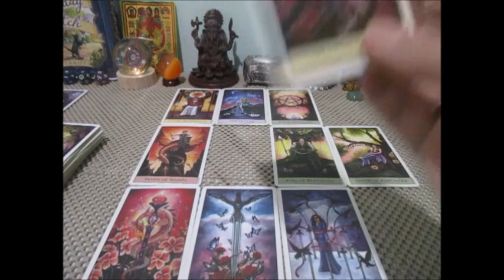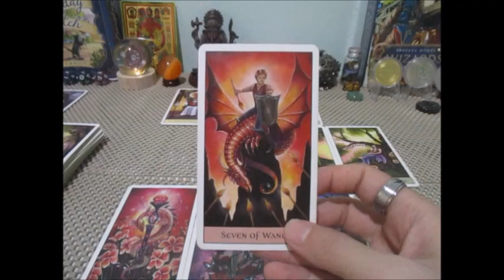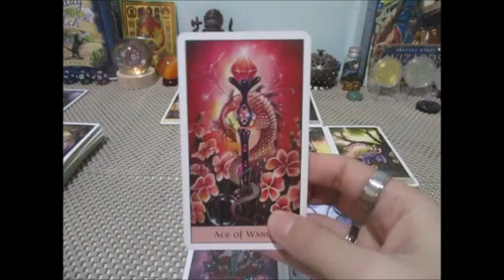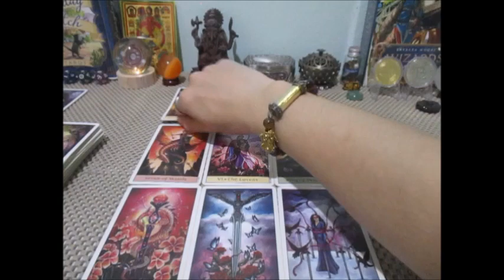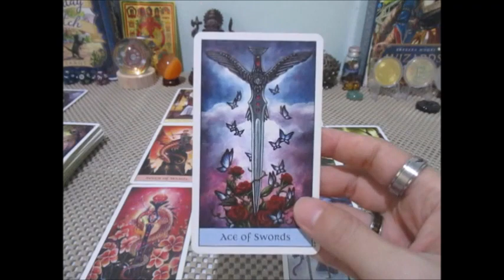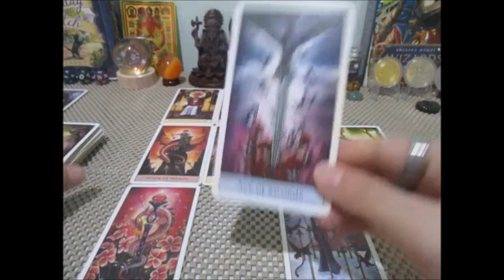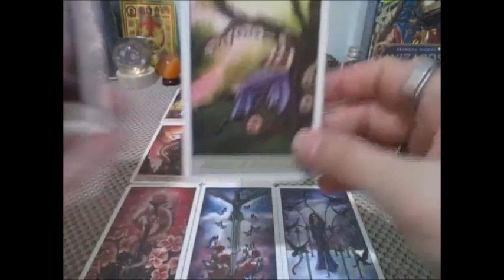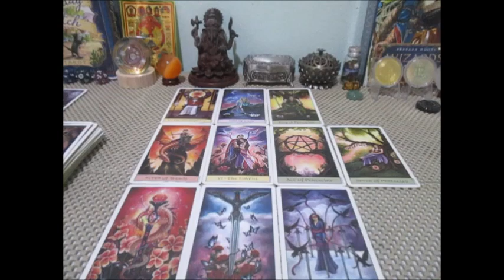ดวงราศีตุลย์ 💰💼🔮เดือนพฤศจิกายน 2566 Line:boopaya59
ดวงราศีตุลย์ 💰💼🔮เดือนพฤศจิกายน 2566
 ผู้ที่เกิด 17 ตค. - 15 พย.
ติดต่อดูดวงหรือเช่าตระกรุดบูชา Line:boopaya59